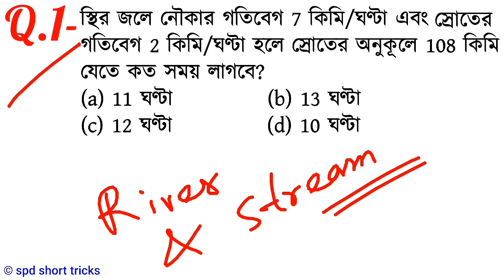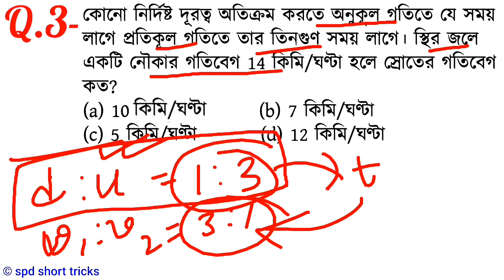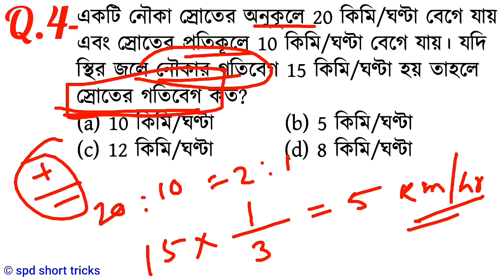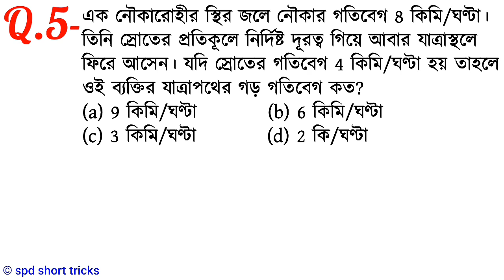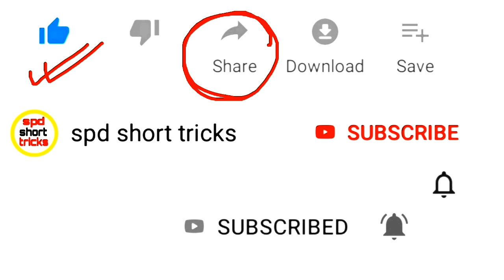Boat and Stream Problem Tricks in Bengali for SSC, NTPC, WBP & All Exams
Hello Friends, in this video we have discussed important five mathematical questions from boat and stream peoblem tricks questions and answers in shortcut method, those are important for all government job exams.